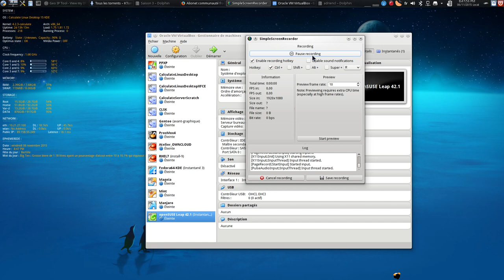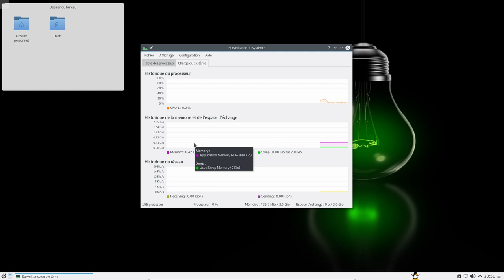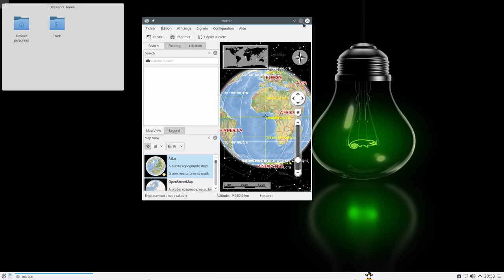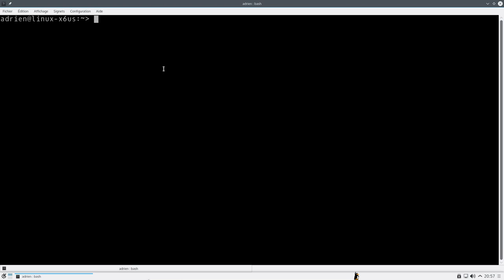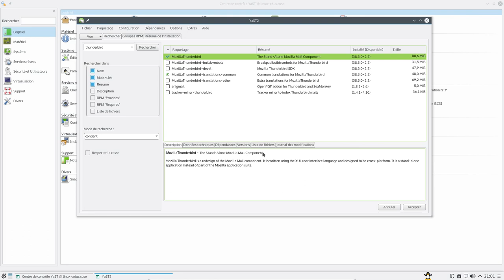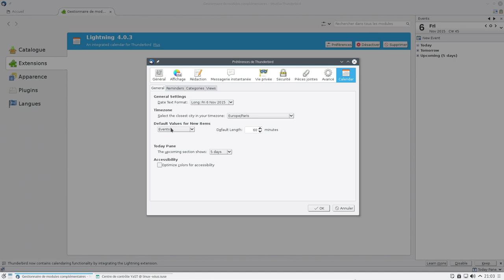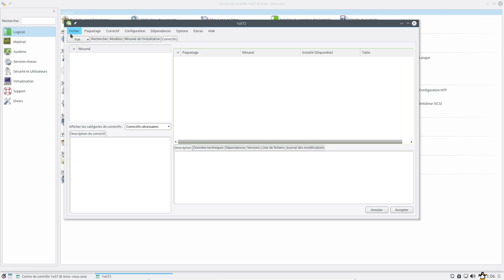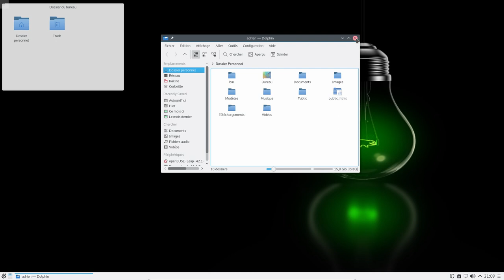Présentation et petit tour d'OpenSuse Leap 42 1 (Plasma 5)